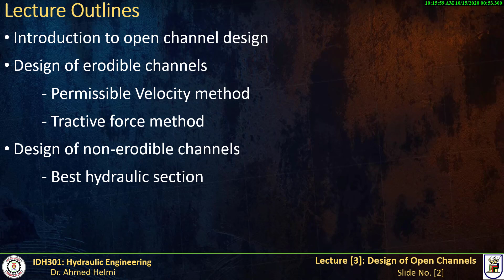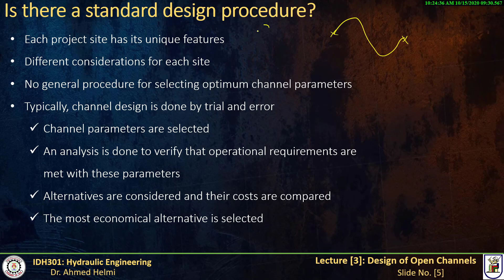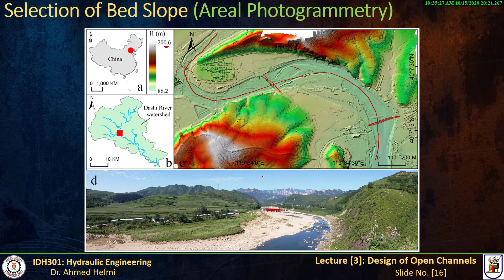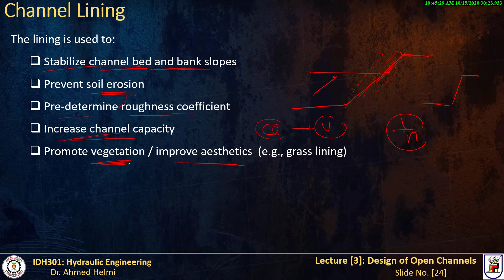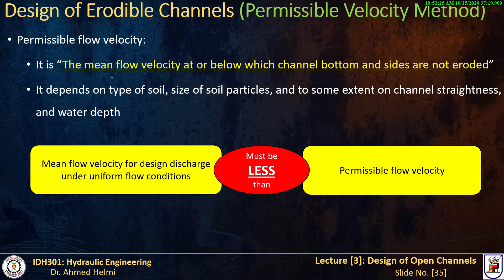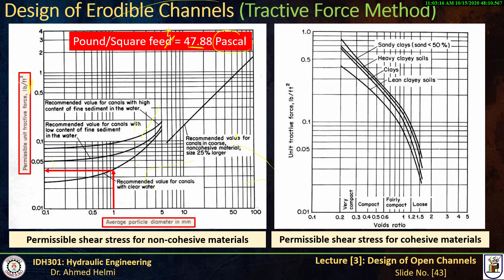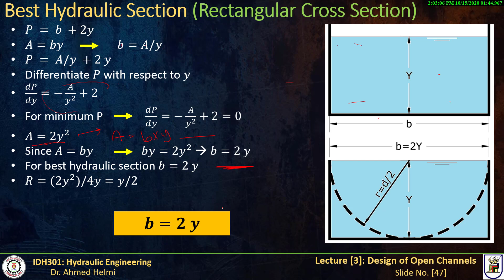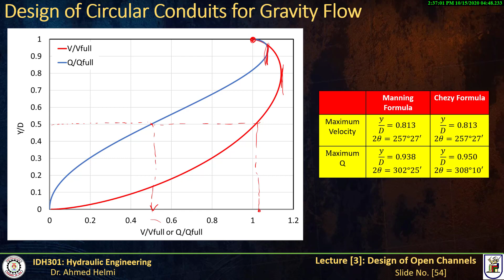lecture 3 hydraulics